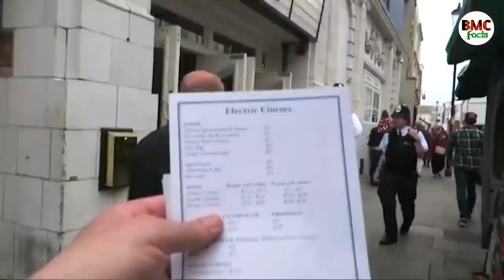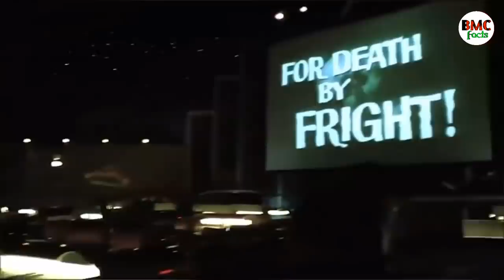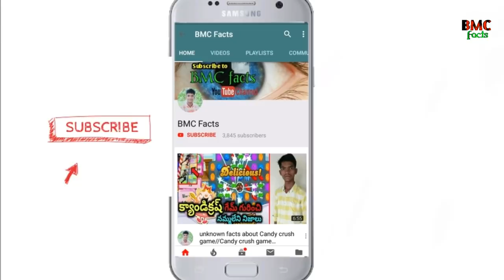Top 6 Amazing Theaters in the world | Bmc facts | Telugu